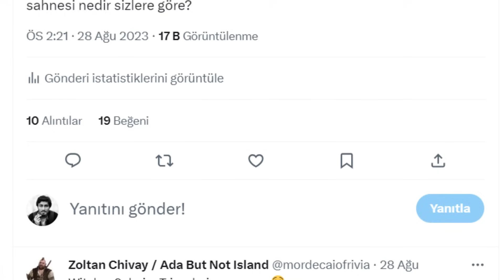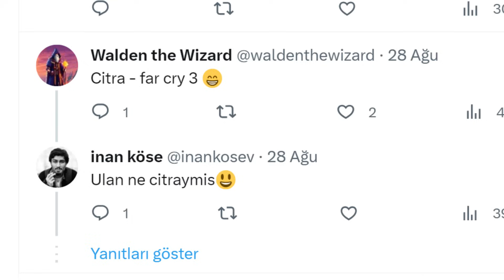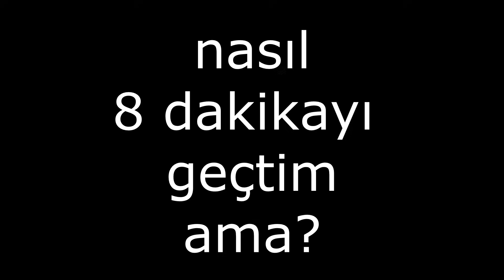Oyunlardaki En İyi Haşna Fişne Sahneleri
00:00 Giriş
00:30 God of War 3 Kratos- Afrodit
01:23 Far Cry 3 Citra
02:15 GTA arabada beş evde on beş
02:49 Mass Effect 2 Garrus ve FemShep
03:05 Cyberpunk 2077 Panam'la Tankta
03:49 Witcher 3 Muhteşem Triss Merigold
04:26 Witcher 2 Triss Meirgold
04:53 Witcher 1 Prenses Adda
05:33 Dragon Age Origins Morrigan
06:00 Mario
06:34 Anime Oyunları
06:54 Kapanışa Doğru
07:17 Triss Merigold'u seviyoz

İnan Köse